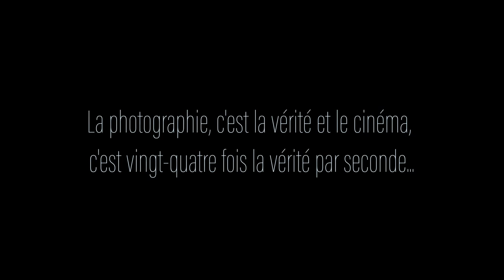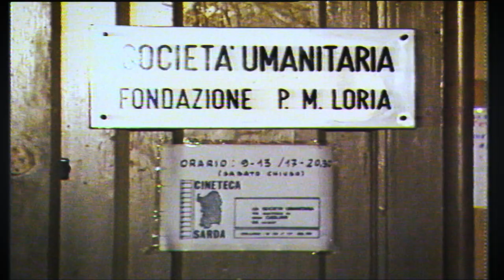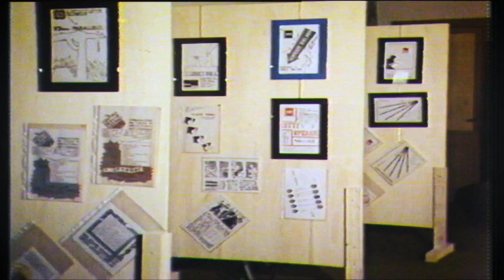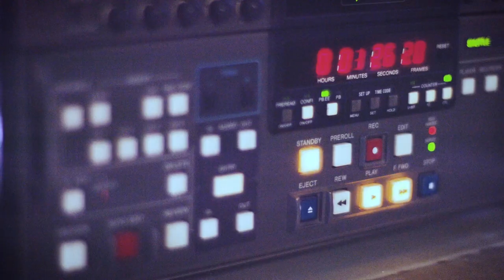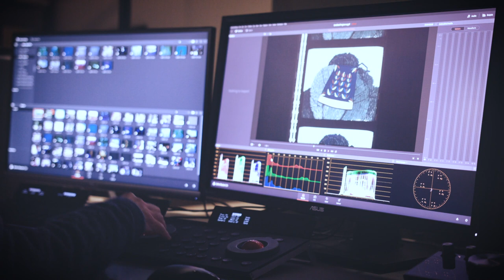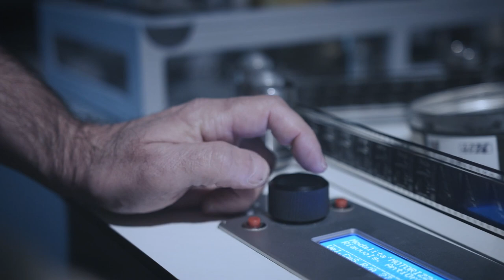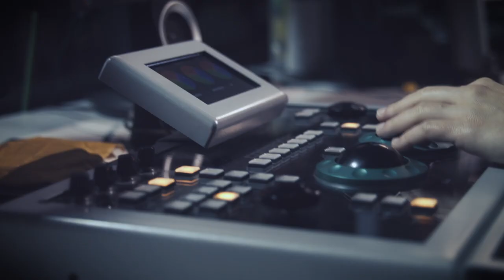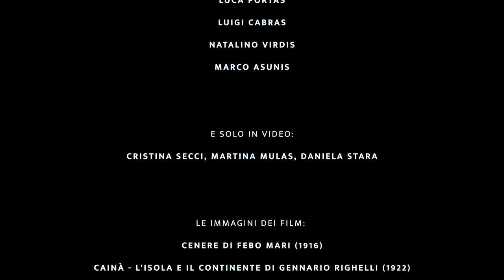La memoria storica audiovisiva della Sardegna.La Cineteca Sarda della Società Umanitaria di Cagliari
📌 Oggi concludiamo la presentazione dei tre Centri di Servizi Culturali della Società Umanitaria in Sardegna con il film "La memoria storica audiovisiva della Sardegna. La Cineteca Sarda-Società Umanitaria di Cagliari", diretto da Mauro Pes e prodotto da Terra de Punt.

Come ormai sapete, nel 2017 la Società Umanitaria in Sardegna ha compiuto mezzo secolo! 🎊 Un anniversario importante che è stato celebrato con la produzione di tre documentari che raccontano il percorso dei tre centri nel campo della promozione della cultura cinematografica.

Dopo il CSC Alghero Società Umanitaria e Csc Carbonia-Iglesias Società Umanitaria, vi portiamo dunque a conoscere meglio il lavoro svolto in 50 anni dal centro di Cagliari, fondato e animato con passione e sapienza da Fabio Masala, attraverso le testimonianze di Peppetto Pilleri, Vacca Anna, Franco Caruso e di coloro che hanno poi raccolto il testimone proseguendo nel solco tracciato ma affrontando anche nuovi orizzonti culturali e nuovi bisogni collettivi. Un viaggio tra passato e futuro, con l'immutata consapevolezza della centralità del cinema nella costruzione di una memoria storica condivisa.

Buona visione! 🎬 🎥 🍿

Vuoi saperne di più? Scopri gli altri contenuti su ww.umanitaria.it/staywithus